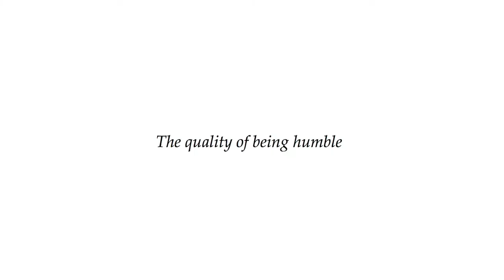Jeroen Smeets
Jeroen Smeets at CreativeMornings Amsterdam, April 2015. Free events like this one are hosted every month in dozens of cities. Discover hundreds of talks from the world's creative community